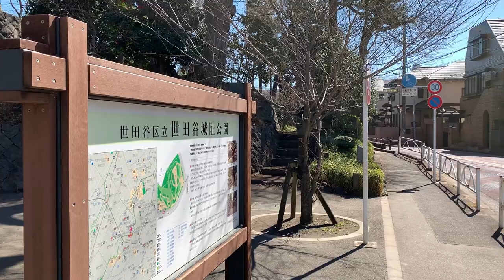【江戸藩邸を見てみたい】豪徳寺に移築された佐倉藩堀田家の貴重な現存御殿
豪徳寺にある佐倉藩堀田家の現存御殿のご紹介です。
現存する江戸藩邸御殿はここくらいかなと思うのですがどうでしょう。

【豪徳寺】
東京都世田谷区豪徳寺2丁目24番7号

【世田谷城阯公園】
東京都世田谷区豪徳寺2丁目14番1号